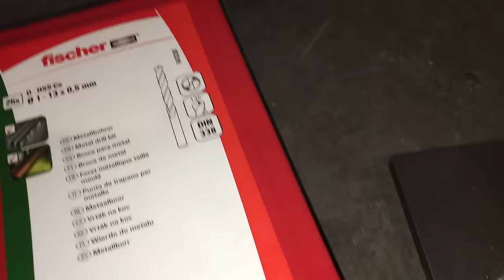Cómo taladrar METAL FÁCIL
Cómo taladrar metal fácil, como taladrar acero inoxidable, como taladrar hierro, como taladrar aluminio, como taladrar latón, como taladrar metales. Brocas para metal o mechas para metal, brocas de cobalto, preguntas muy frecuentes, espero resolver vuestras dudas.

Un abrazo metalmunderos y metalmunderas!

Agradecer a los amigos de FISCHER

Para conseguir estos productos os dejo aquí los enlaces 👇🏻👇🏻

Estuche 25 unidades:
fischer - Estuche brocas fischer cobalto (25 unidades), broca calidad para hierro: Amazon.es: Bricolaje y herramientas

Estuche 19 unidades:
fischer - Estuche brocas fischer cobalto (19 unidades), brocas calidad para hierro: Amazon.es: Bricolaje y herramientas